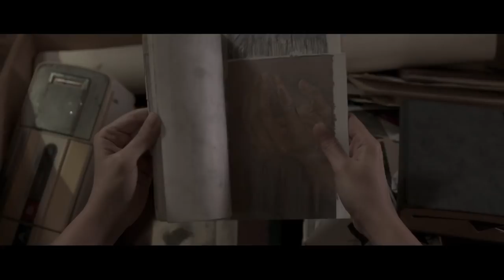Inflame Trailer #1 (2017) | Movieclips Indie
Inflame - Trailer #1 (2017): Check out the new trailer starring Ayris Alptekin, Taner Birsel, and Nazli Bulum! Be the first to watch, comment, and share Indie trailers, clips, and featurettes dropping @MovieclipsIndie.

When state censorship leads to her losing her job at a Turkish TV news channel, a woman retreats into her apartment, where she becomes paranoid and delusional.